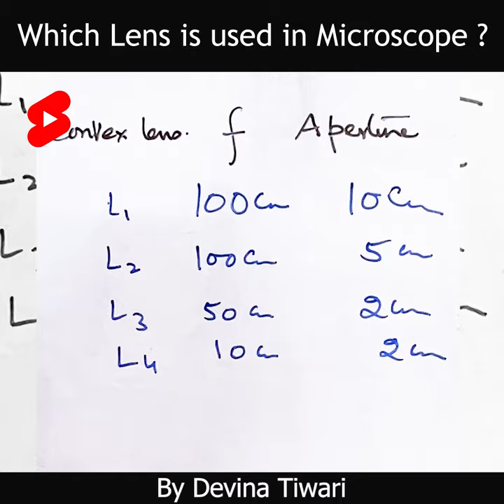Which Lens is used in compound Microscope ? || physics || ray optics || lenses || science videos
Welcome to Physics Made Easy by Devina Tiwari
Physics for Class11/12 /JEE /NEET /Olympiad aspirants
Lecture topic : Which Lens is used in Microscope ?